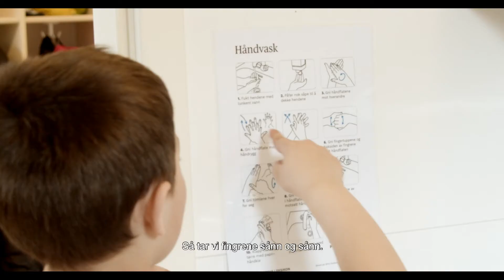Enhetsleder Line Olsen i Herøy barnehage informerer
Enhetsleder Line Olsen ved Herøy barnehage informerer om hvordan de ivaretar smittevernreglene i barnehagen. (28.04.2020)